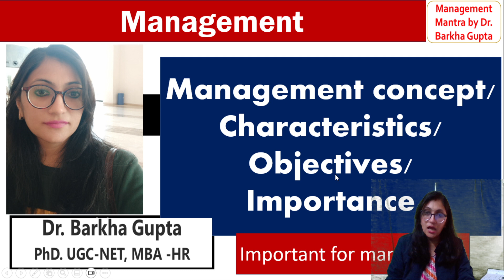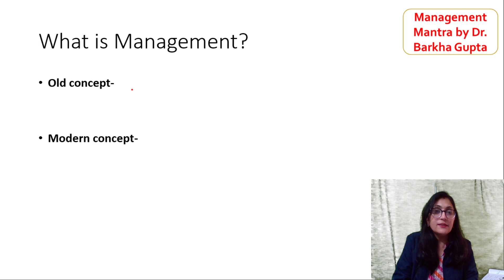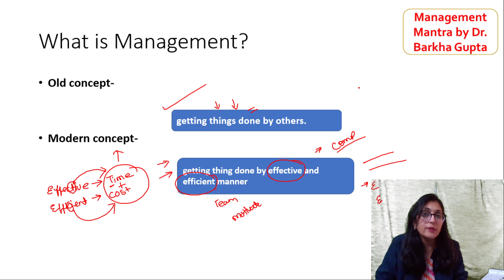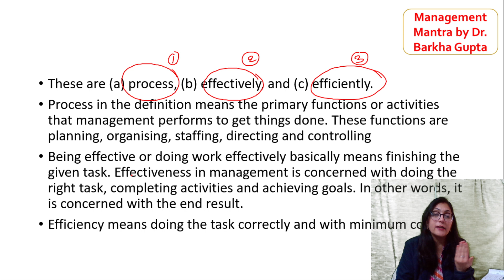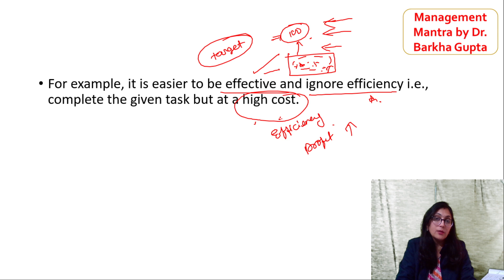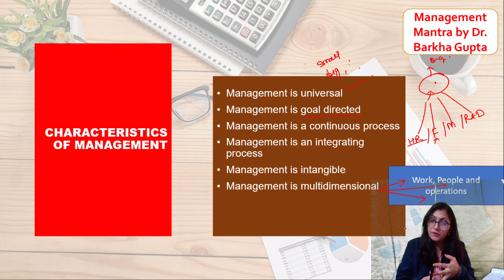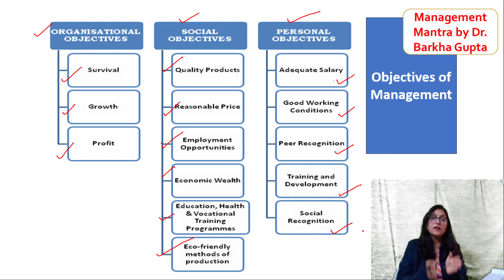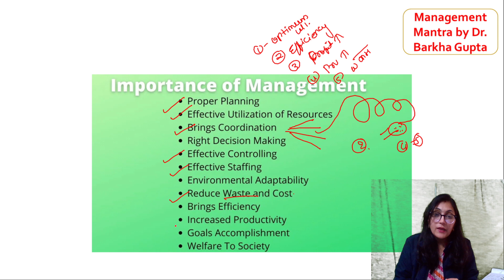Management concept/ Characteristics/ Objectives/ Importance/ ugcnet/mba/ bba/ class12/ by Dr. Barkha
NTA UGC NET code -17 management
Dr. Barkha Gupta Management Mantra:

Unit 10 ED

Unit 1 management

Unit 2 Organization behaviour

Unit 3 Strategic HRM

Unit 9 IT

Unit 6 strategic Management

Unit 6 marketing management

Unit 7 consumer behaviour

for NTA UGC NET code 55
Compensation mgt